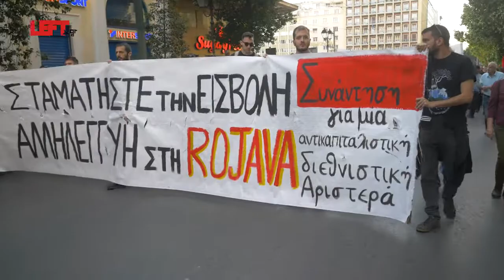Αντιπολεμική διαδήλωση Κούρδων & αλληλέγγυων